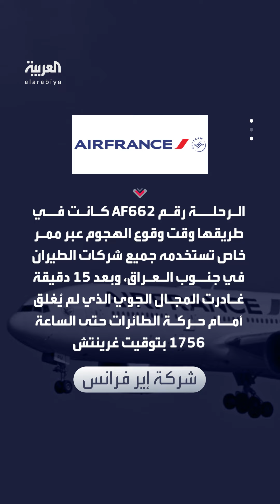إير فرانس تفتح تحقيقاً بعد تحليق طائرتها فوق العراق أثناء الهجوم الإيراني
طارت بالقرب من صواريخ إيران.. الخطوط الجوية الفرنسية تفتح تحقيقاً بعد تحليق طائرتها في الأجواء العراقية أثناء الهجوم الإيراني علي إسرائيل